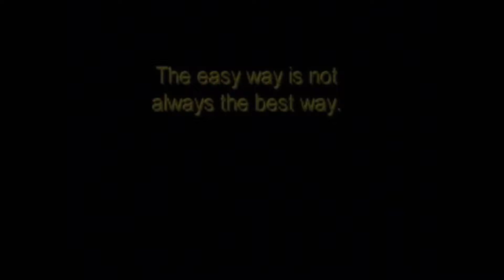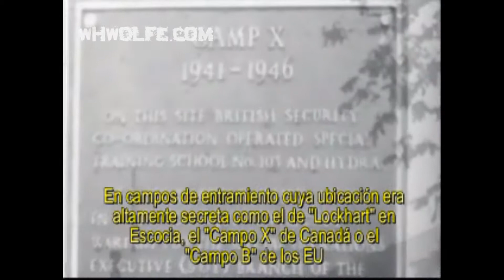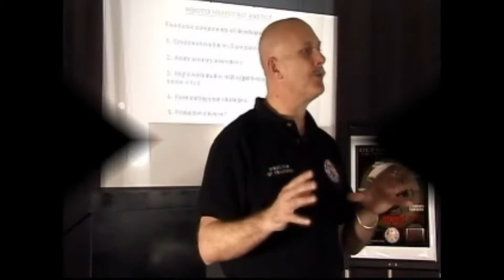CORE DVD introducción en español - | Bill Wolfe | Wolfes Combatives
introducción en español.
BILL WOLFE
México